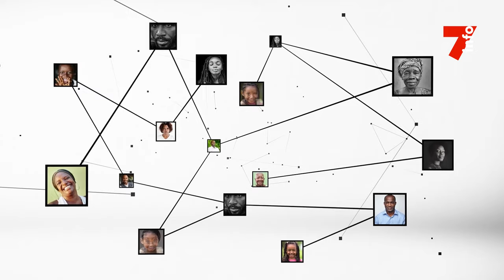Tidjane Thiam (PDCI) : "le ministre Camille Aliali nous a reçu pour nous donner des conseils"